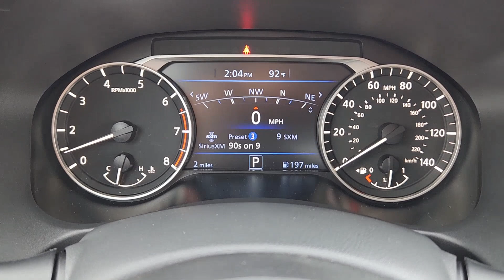2024 Nissan Altima 2.5 SR TX Granbury, Fort Worth, Weatherford, Stephenville, Burleson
New 2024 Nissan Altima 2.5 SR available at Granbury Nissan located in 4601 E US Hwy 377, Granbury, TX, 76049. Servicing the Granbury, Fort Worth, Weatherford, Stephenville, Burleson area.

Take a moment to check out the  2024  Nissan Altima. Take a closer look at this sporty and practical Altima. From its athletic performance to its available all-weather capability to its spacious, comfortable cabin, this stylish, safety-minded mid-size is the ideal family sedan. The following are some of this vehicles highlighted options: Apple Carplay®/Android Auto®, Moonroof, Keyless Entry, Power Passenger Seat, Satellite Radio, Steering Wheel Audio Controls, Aluminum Wheels, Heated Front Seat(s), Alarm, Blind Spot Monitor. Sacrifice nothing. This Altima has it all. Our team will give you an outstanding test drive experience. Stop in today!